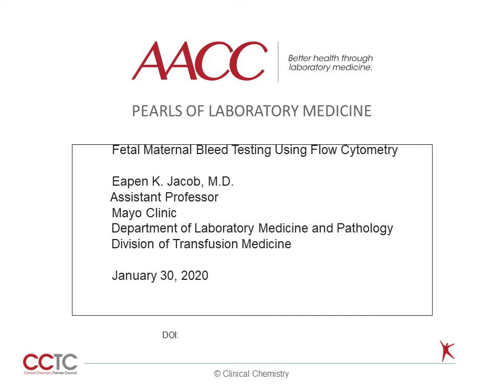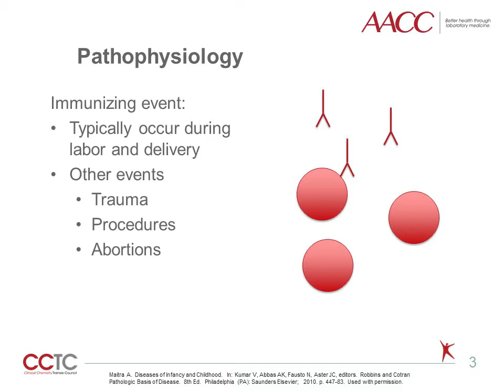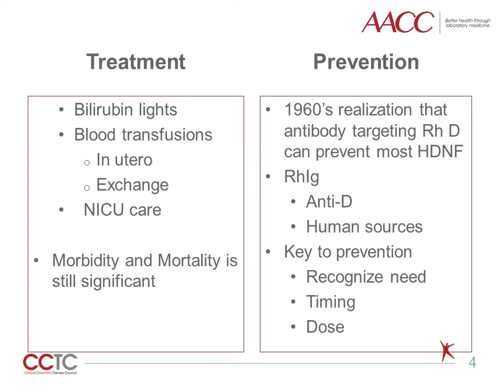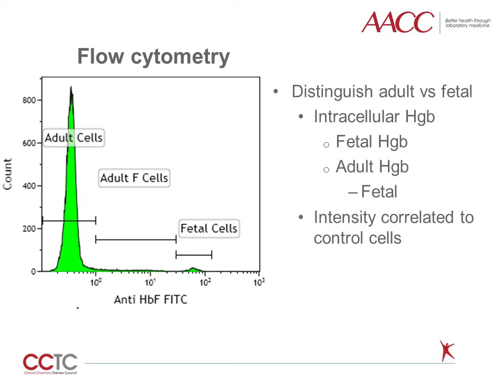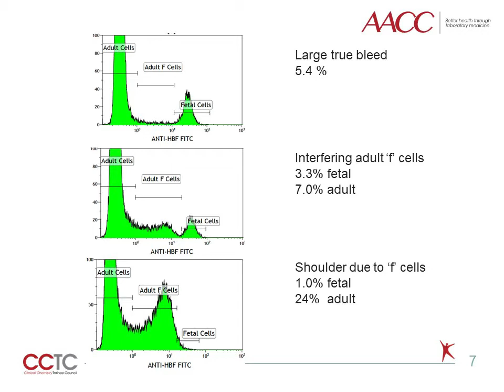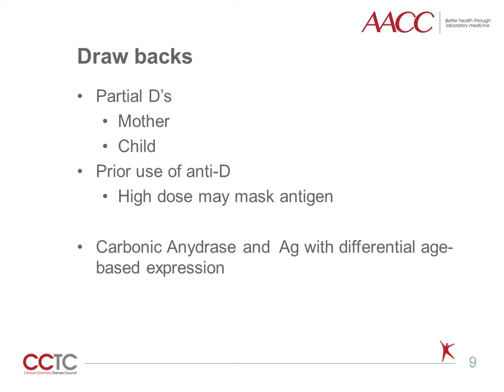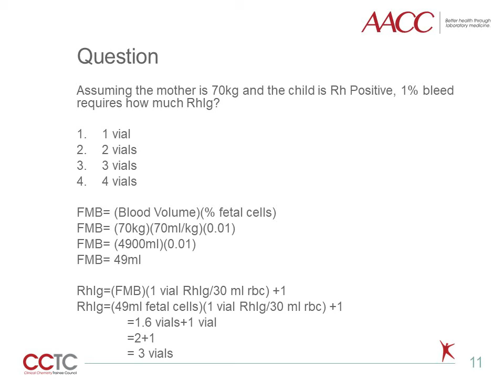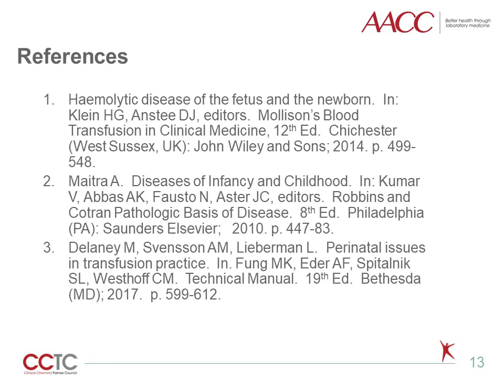Fetal Maternal Bleed Testing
Pearls of Laboratory Medicine are peer-reviewed presentations focused on a specific test or disease area relevant to contemporary laboratory medicine and pathology.
Pearls are one of the many free educational resources provided by the Clinical Chemistry Trainee Council, an American Association for Clinical Chemistry educational initiative.

If you are a resident, fellow, or trainee, join the CCTC today to access more than 100 Pearls in clinical chemistry, coagulation, hematology/hematopathology, immunology, management, microbiology, molecular diagnostics, and transfusion medicine. Registration is free, quick, and easy!

Thank you to today’s Pearl of Laboratory Medicine presenter:
Eapen Jacob